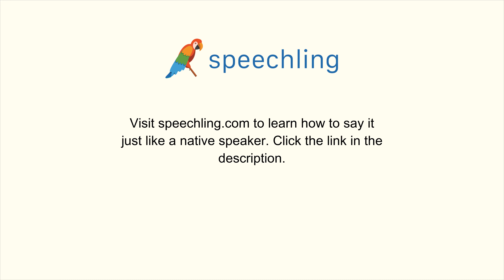How to say "Education" in Korean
Male Voice:
교육

Female Voice:
교육

Male Voice Translation:
Education

Female Voice Translation:
Education